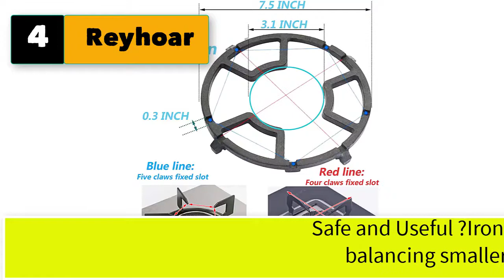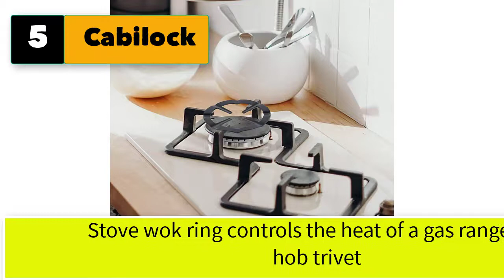Best Wok Range For Home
Best 5 Wok range for home
1. Grill Valueparts Cast Iron Wok.

2. LW High Pressure Burner Propane Iron Wok Burner 5B Fast Stove 100,000 BTU

3. DuraSteel Propane Gas Jet Burner For Chinese Wok Range, Grilling, Stir Fry - Cast Iron Body Round Nozzle Jet Burner with 32 Brass Tips - Up 160,000 BTU

4. Reyhoar Non Slip Gas Ring Reducer, Burner Grate for Butter Warmer/Small Saucepan, Cast Iron Wok Support Ring- Compatible with Most Gas Stove Range Cooktop, 7.5 Inch, Black

5. Cabilock Gas Burner Grate Replacement Gas Ring Reducer Cast Iron Wok Ring Gas Oven Burner Grates Pan Holder Stand Gas Range Support

More Best Wok range for home

6. DuraSteel Natural Gas Jet Burner For Chinese Wok Range, Grilling, Stir Fry - Cast Iron Body Round Nozzle Jet Burner with 23 Brass Tips - Up 100,000 BTU
7. Concord Deluxe Banjo Single Propane Burner; 200,000 BTU Portable Outdoor Stove for Camping Cooking, Home Brewing, Making Sauces; 16" Square
8. SOLUSTRE Cast Iron Stove Rack Wok Support Ring Gas Stove Racks Cooktop Trivets Range Pan Holder Bracket Stand for Home Restaurant Kitchen
9. 14 Inch Wok Pan with Ring - 2 Piece - Woks and Stir Fry Pans for Home and Professional Cooking – Hand Hammered Carbon Steel Wok with Wooden Handle - The Chinese Wok choice of Chefs
10. Wok Ring, Non Slip Black Cast Iron Gas Burner Rack for Kitchen Gas Stove Accessories, Gas Cook-top Wok support Ring